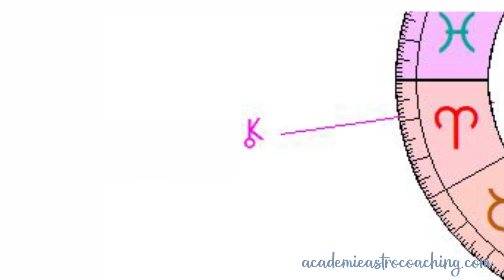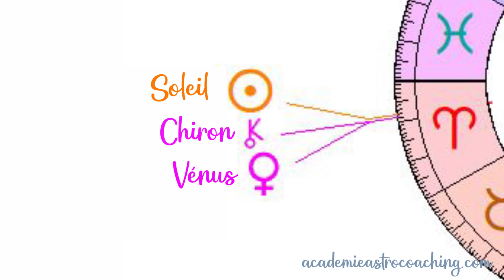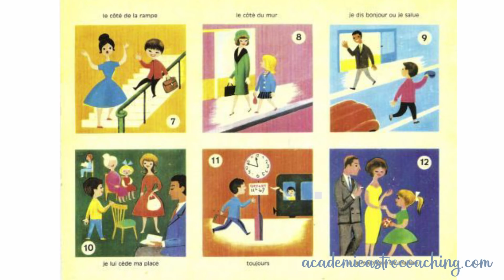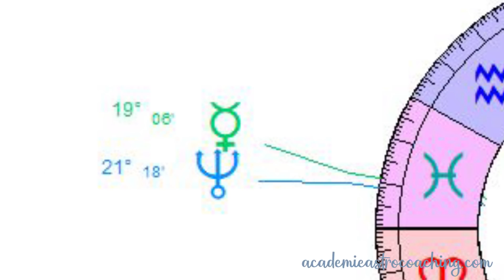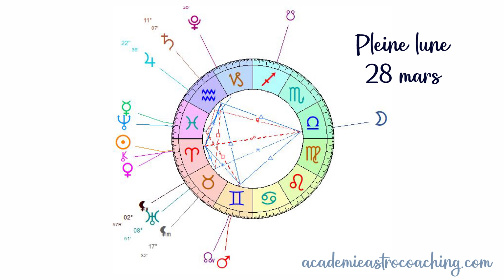Pleine lune du 28 mars : Guérir le démon :)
Une pleine lune en Balance avec un Soleil conjoint à Vénus et à Chiron en Bélier qui invite à un rééquilibrage puissant avec notre démon intérieur. Le grand trigone d'air (Gémeaux, Verseau, Balance) active un besoin de trouver de nouvelles solutions pour créer du lien. La conjonction Mercure Neptune en Poissons nous lance un défi : nous exprimer par la poésie pour mieux nous faire entendre.